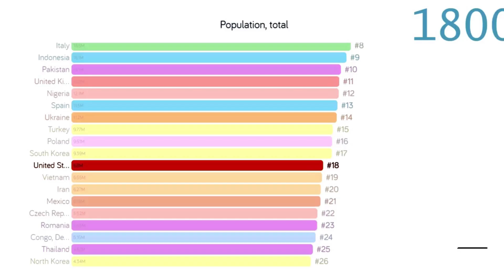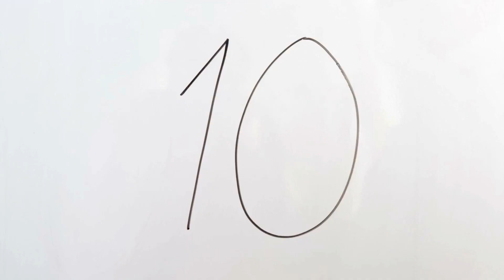Top 10 places to visit in spain - travel guide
Welcome to our ultimate guide to the top 10 places to visit in Spain! In this captivating travel video, we will take you on a virtual tour of the most enchanting destinations across this vibrant and culturally rich country. Whether you're a history buff, a beach lover, or a food enthusiast, Spain has something for everyone.

Join us as we explore the iconic city of Madrid, the heart of Spain, where you can immerse yourself in its majestic architecture, world-class museums, and bustling markets. Discover the captivating beauty of Mallorca, an island gem in the Balearic archipelago, with its pristine beaches, turquoise waters, and charming villages.

From the bustling streets of Barcelona, home to Gaudi's architectural masterpieces, to the historical wonders of Seville and the vibrant city of Valencia, we'll unveil the top places to visit in Spain that will leave you mesmerized.

Our travel video will showcase the best of Spain's rich cultural heritage, from the stunning Alhambra Palace in Granada to the medieval streets of Toledo. Indulge in the culinary delights of tapas, paella, and sangria as we explore the vibrant food scenes in each city.

Whether you're seeking breathtaking landscapes, vibrant cities, or serene coastal towns, our top 10 places to visit in Spain travel guide has got you covered. We'll provide insider tips, highlight the best attractions, and share the unique experiences that will make your visit unforgettable.

Join us as we navigate through Spain's diverse regions, from the sun-kissed beaches of the Costa del Sol to the rugged landscapes of the Pyrenees. From the charming hilltop villages of Andalusia to the picturesque wineries of La Rioja, Spain is a treasure trove of unforgettable experiences.

Don't miss out on the chance to explore the best places to visit in Spain. Start planning your Spanish adventure today!

Keywords: Top 10 places to visit in spain - travel guide